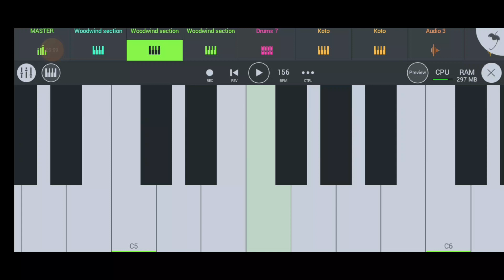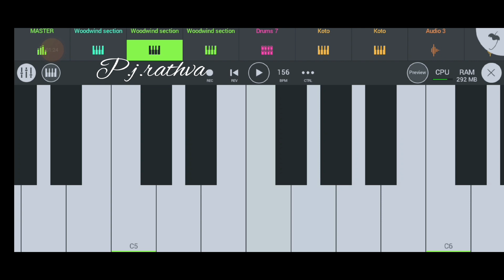New piano song //મારા ધોળા લુઘડે કોય દિ કાળીમેશના લાગે || 2023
New piano song //મારા ધોળા લુઘડે કોય દિ કાળીમેશના લાગે || 2023#music #ganasong